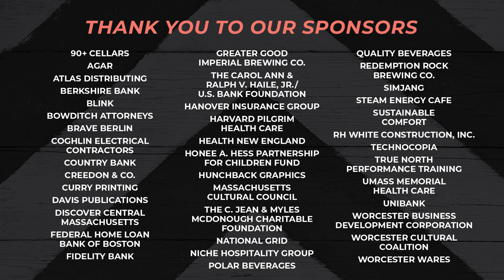POW! WOW! Worcester 2019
The first POW! WOW! Worcester in 2016 focused mainly on downtown Worcester, as international and local artists painted murals on walls at places such as the DCU Center, Mechanics Hall, the Palladium and the YWCA.

It made a lasting impression — for one thing, you can still see them.

For its fourth installment, POW! WOW! Worcester 2019, made a mark while engaging with residents at the Great Brook Valley public housing complex.

Four murals were painted on walls of the Great Brook Valley apartment buildings as well as one at Edward M. Kennedy Community Health Center on Tacoma Street. Also, murals will be painted on walls and open spaces at nearby schools, including Clark Street School, Lincoln Street School and Burncoat Middle School. Besides the murals, artists will put on workshops and activities with youth and adult Great Brook Valley residents.

Great Brook Valley has 1,000 apartments, with over 3,000 individuals of whom about 1,200 are children.

“There’s excitement,” said Alec Corrales, executive director of the Worcester Housing Authority, which runs the apartments at Great Brook Valley. “I’m excited to see what the murals look like.”

Corrales said that, meeting with Great Brook Valley residents, “what I kept hearing, a lot of folks have had an opportunity to see the murals throughout the city. There were a lot of ideas about what murals should include.” POW! WOW! Worcester welcomed their ideas, Corrales said. “I’m looking forward to seeing how the residents respond to the murals.”

With that, “it’s not just about a couple of murals but engaging the community,” Corrales said.

“I hope that this continues. It’s helping put Worcester on the map.”

Video by Mikey Inouye.